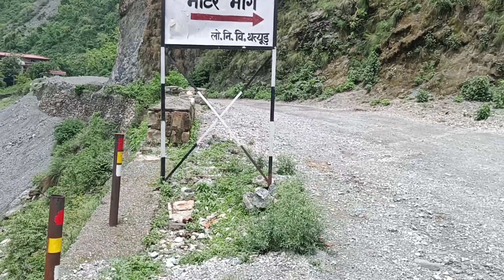Hidden Waterfall in Dehradun: डेढ़ किलोमीटर ट्रैकिंग कर वीयू पहुंचा इस Waterfall |Maldevta Waterfall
Manisha Harshwal Rawat Vlogs

to

Hidden Waterfall
Hidden Waterfall in Dehradun
Maldevta Waterfall
Maldevta Dehradun